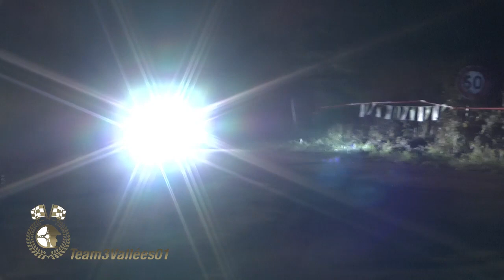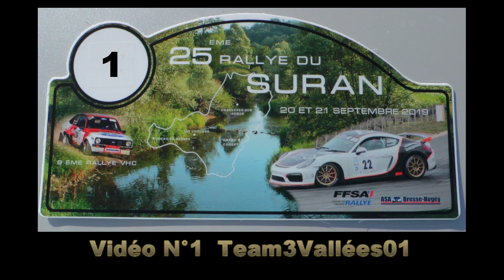Rallye du Suran 2019 show and mistakes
Des glisses et des bêtises lors de l'étape 1 du Rallye du Suran avec de grosses pertes de temps pour certains malchanceux.